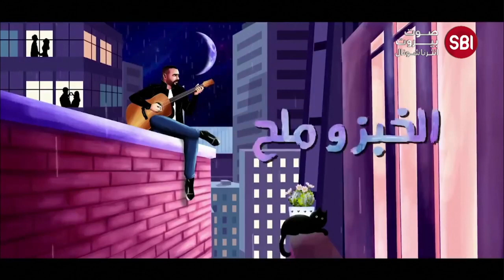رامي عياش يطلق "أنتي لي" وبراد بيت يقاضي أنجيلينا جولي من جديد